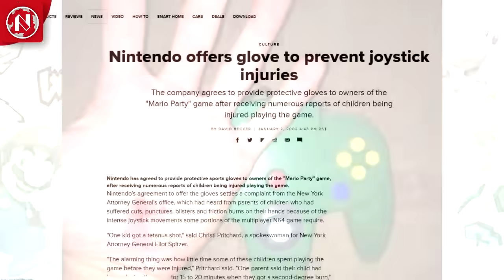10 MALDADES que TODOS HICIMOS Jugando Mario Party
Los juegos de Nintendo de Mario Party, desde el primero para Nintendo 64, hasta Mario Party Superstars para Switch, son caóticos a más no poder y los culpables de generar fuertes discusiones entre amigos. En este video justamente, te mostramos 10 picardías o maldades que todos les hicimos a nuestros amigos jugando los títulos de esta Saga.